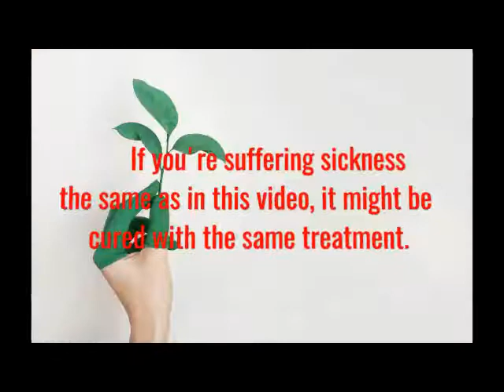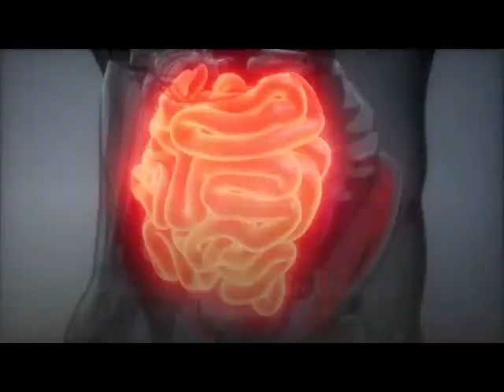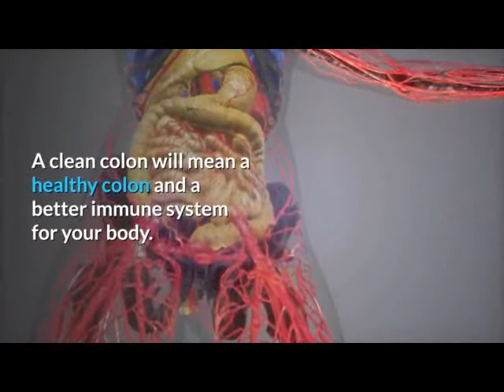Colon Cancer And Colon Cancer Prevention